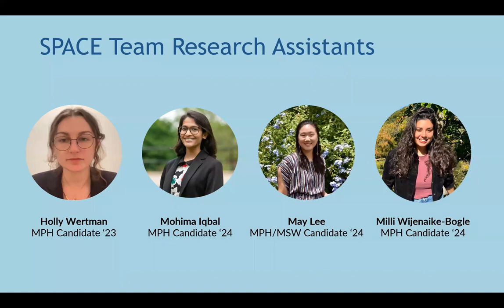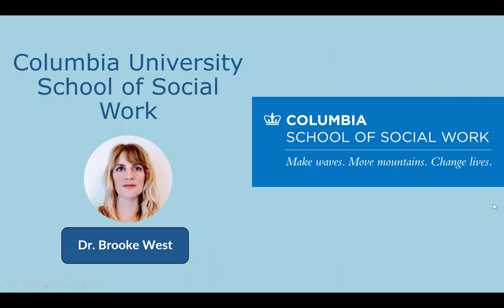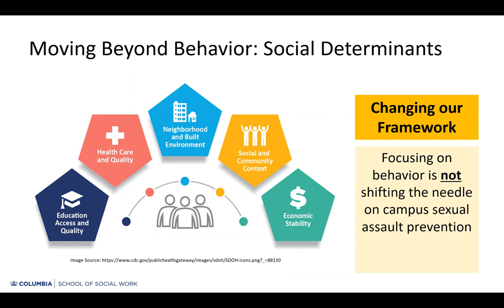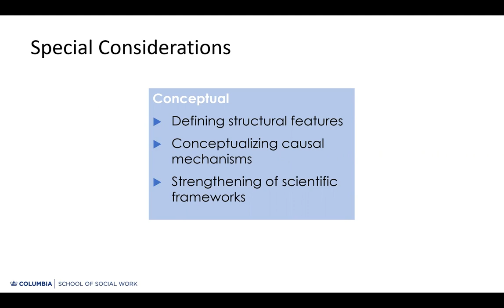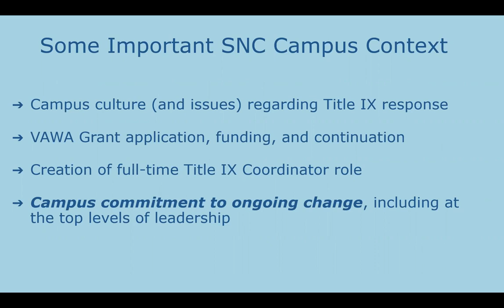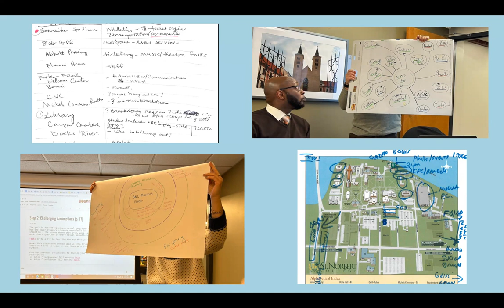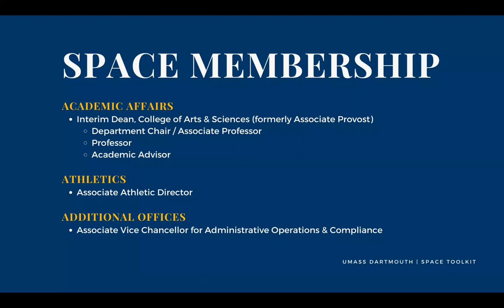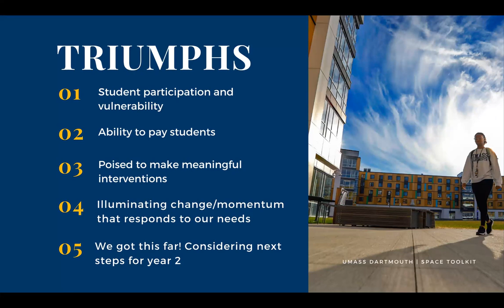SPACE Toolkit SAAM Webinar 4/4/2023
On 4/4/2023, Jennifer Hirsch and Shamus Khan, authors of the landmark book Sexual Citizens hosted a panel in honor of Sexual Assault Awareness Month.

After the success of Sexual Citizens, the authors created the Sexual Assault Prevention and Community Equity (SPACE) toolkit which leverages spatial policies and design to bring campus-level sexual assault prevention together with work on diversity, equity, and inclusion. The inaugural cohort of schools applying the toolkit is currently underway.

This panel, hosted by the authors, gives an in-depth look at how implementation is going so far at two of the schools, covering:
    * the challenges faced by the schools
    * measurement of feasibility and acceptability of the toolkit
    * lessons learned so far.

Panelists include:
- Ashley Ruderman-Loof, UMass Dartmouth
- Sarah Olejniczak, St. Norbert College
- Jess Adams, St. Norbert College
- Dr. Brooke West, Columbia University (member of SPACE toolkit team)